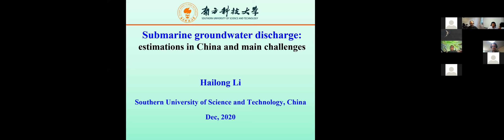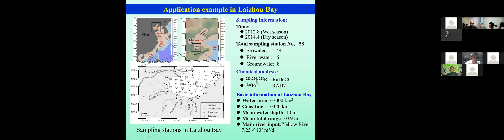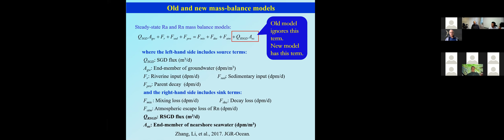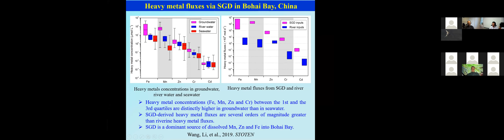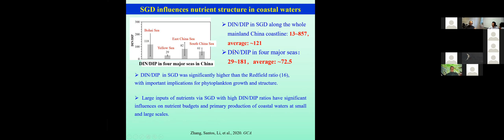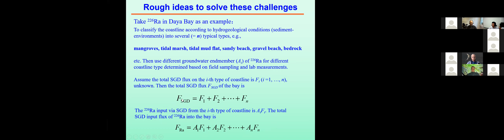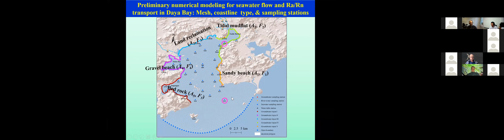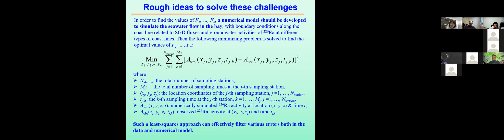Hailong Li at Southern University of Science and Technology.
6th virtual SGD seminar by Hailong Li
Title: SGD estimates and challenges in China
Abstract: This talk will introduce SGD studies based on radium and radon isotopes in China. First, I will discuss previous SGD studies in the Bohai Sea and other large urban areas. I will then summarize existing SGD estimates in various systems to upscale SGD to the China coastline. Finally, I will discuss current and future challenges to reduce uncertainties.
Bio: Prof. Hailong Li received a PhD in hydrogeology from The University of Hong Kong in 2003. His interests include submarine groundwater discharges based on radium and radon isotopes and numerical simulations, coastal subsurface multi-component multiphase flows and their ecological and environmental effects.
 He has led more than 10 scientific research projects including NSFC Outstanding Young Scientist Fund and Key Program and the National Basic Research Program of China.